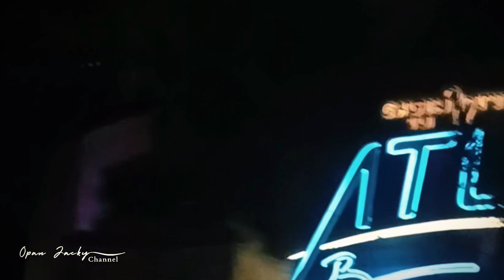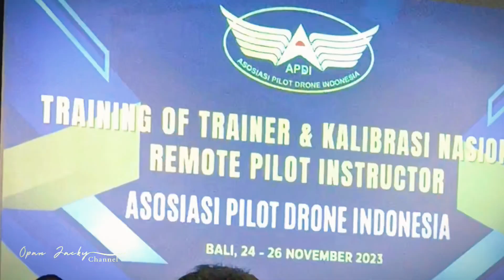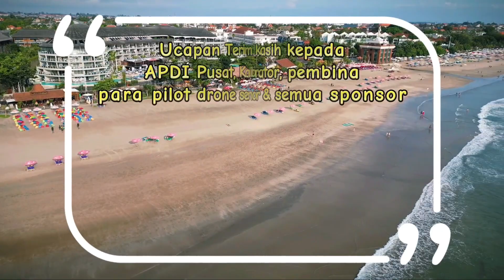TOT INSTRUKTUR PILOT DRONE INDONESIA BERSAMA ASOSIASI PILOT DRONE INDONESIA (APDI)